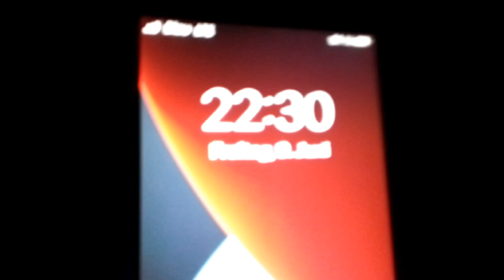Made it down to the Rhine River 💯👍